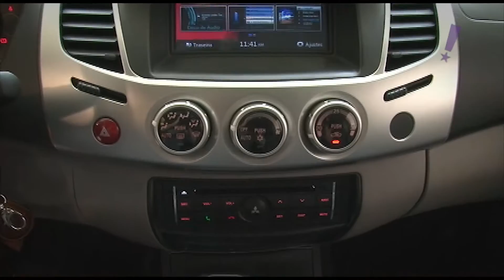Programa Tudo Up! 283 Samuel Veiculos